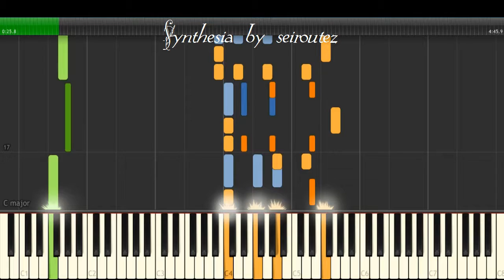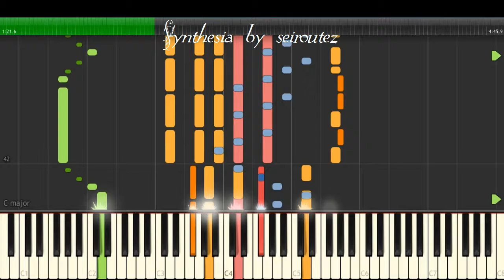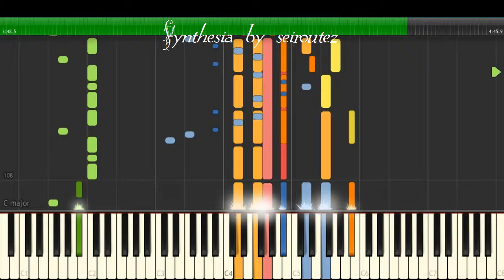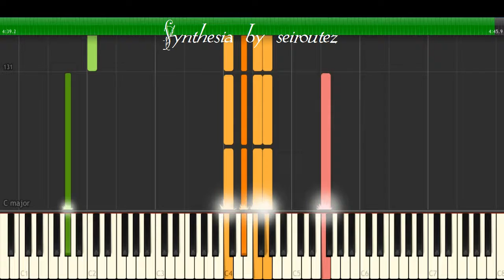[Synthesia][MIDI] miyumiyu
[Synthesia][MIDI]